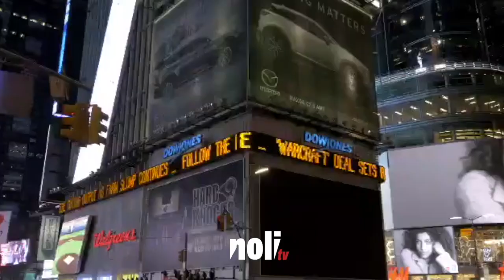Hasan Toplana Profesor, Aktor Zenuni Seriali "Dashni dhe Pabesi "